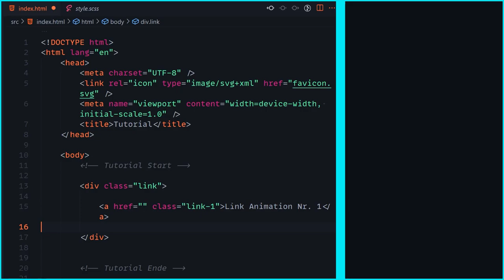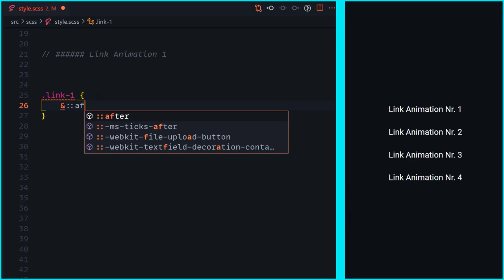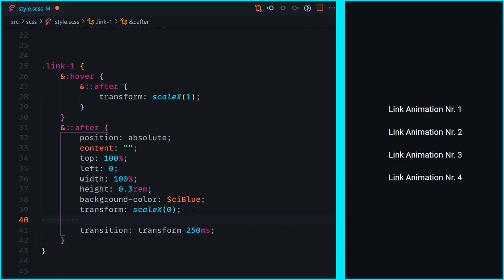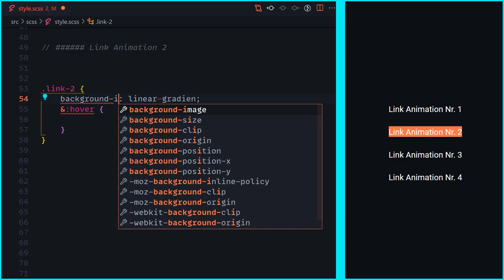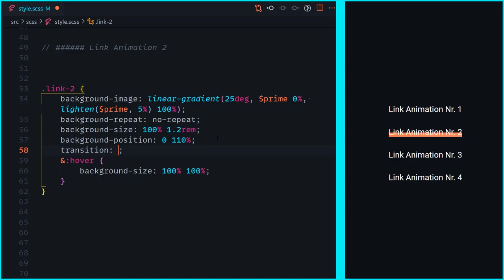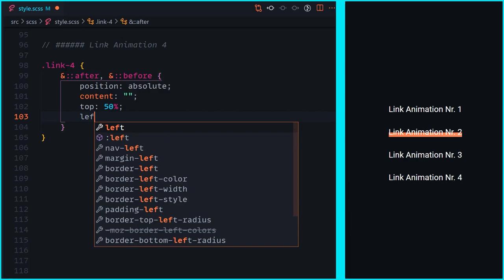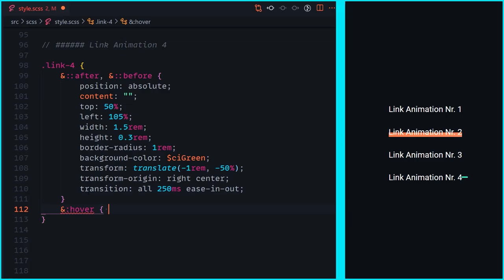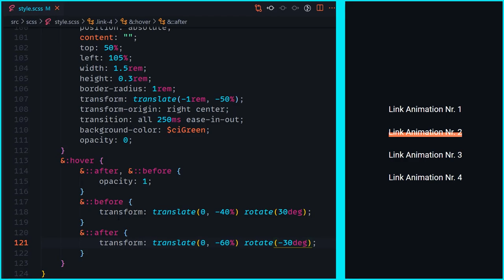Einfache 4 CSS Link Animationen für dein nächstes Projekt!👍 [Deutsch/TUTORIAL]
Heute animieren wir 4 verschiedene Links für euer nächstes Web Projekt!

Kapitel:
00:00 Einleitung
00:52 Demo
01:12 Setup
03:25 Animation 1
06:52 Animation 2
09:53 Animation 3
12:07 Animation 4
16:15 Ende